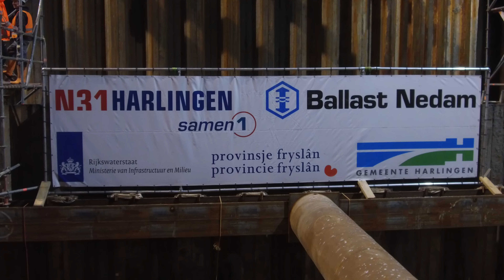GPTV: Diepste punt aquaduct N31 Harlingen bereikt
Een feestelijk moment in Harlingen, want deze week werd het diepste punt van de nieuwe N31 bereikt. Het bereiken van dit diepste punt van de N31 Harlingen is een mijlpaal voor het project. Het diepste punt is de waterkelder van het aquaduct onder het Van Harinxmakanaal. Donderdagmiddag kwam gedeputeerde Sietske Poepjes naar het in aanbouw zijnde aquaduct om eigenhandig én met hulp van vertegenwoordigers van Rijkswaterstaat, gemeente Harlingen en aannemersbedrijf Ballast Nedam beton te storten. De genodigden daalden 14 meter onder NAP en kregen daarmee gelijk een indruk van de enorme klus die daar gerealiseerd wordt.

Gedeputeerde Poepjes beleefde zo het diepste punt van haar carrière. Maar wel een prachtig dieptepunt!

In de zijwanden van de afritten naar het aquaduct zijn grote gaten zichtbaar. Dat zijn de nooduitgangen bij eventuele toekomstige calamiteiten in het aquaduct.

Het is voor de Harlinger nog even doorbijten. Nog een maandje en dan moeten alle heipalen en damwanden in de grond zitten.